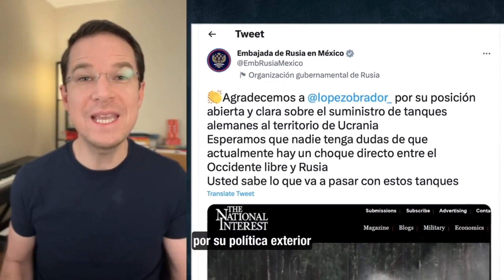amlo defiende a dictadores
Para ponerse del lado de Trump y no reconocer el triunfo de Biden, AMLO invocó el principio de la “no intervención”. Pero se le olvidó al defender dictadores